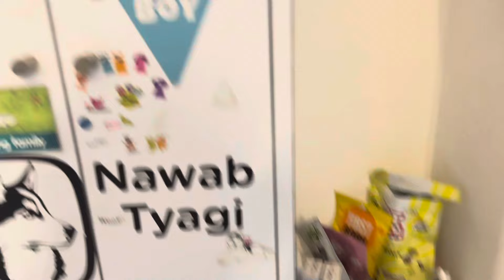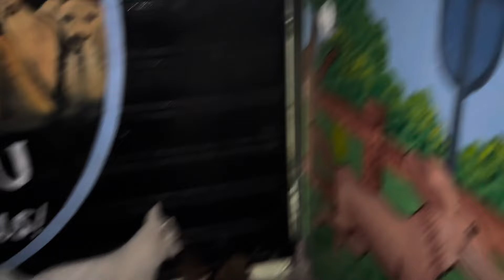Back to daily vlogs 🙏🙌🏻